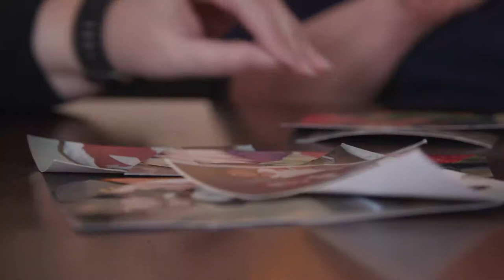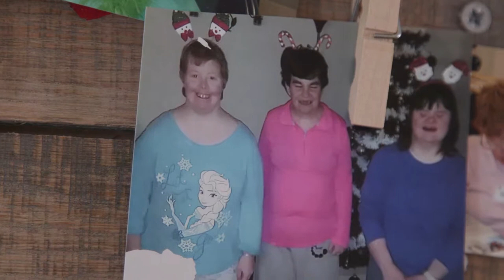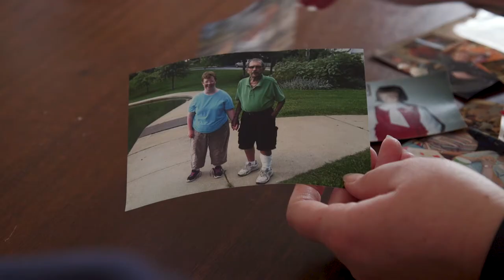Easterseals | Meet Melanie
Easterseals Midwest helps people with Down syndrome like Melanie live, learn, and play in their community!

Meet Melanie - a quirky, kind, and gentle personality who has Down syndrome. Melanie loves to explore life on her own terms and through Easterseals Midwest’s community living program, she is doing just that. Staff members help her along the way to provide transportation, teach important life skills, and provide daily assistance with tasks such as taking medication. Easterseals had helped Melanie to lead an active life interacting with her community while enabling her to establish her own home. Melanie is thriving with independence being in her home and participating in Easterseals Midwest’s programs.